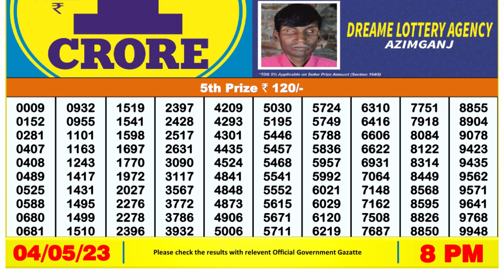🔴Dear Lottery Sambad Live 8pm today 04.05.23 Nagaland State Lottery Result